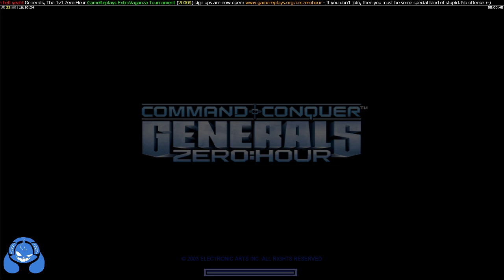| Rabbit's Sunday Morning Stream | Reliving the glory days | Happy New Year! |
Unedited and Broadcasted live on Twitch -- Catch me live mostly on weekends